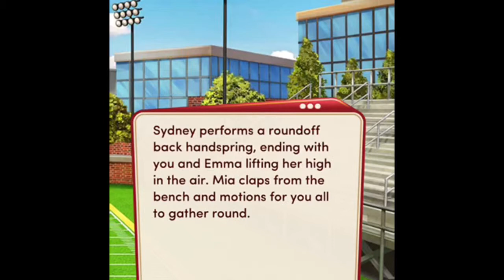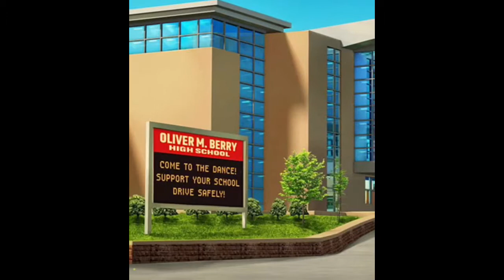The big homecoming game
It's the big game tonight and Donna is going to Pump Some Gas Away!!!

GO TIGERS!